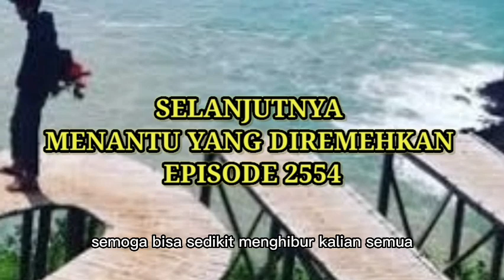RIKA BERSIKERAS TIDAK MAU KEMBALI KE PUSAT PENAHANAN !!! menantu yang diremehkan eps 2553